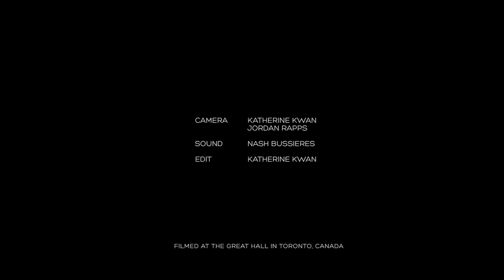The Milk Carton Kids - "Shooting Shadows" on Exclaim! TV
Watch Joey Ryan and Kenneth Pattengale of The Milk Carton Kids perfectly harmonize in their performance of "Shooting Shadows" at The Great Hall in Toronto, Canada on Exclaim! TV. May 13, 2015.

Filmed by Katherine Kwan and Jordan Rapps
Audio by Nash Bussieres
Edited by Katherine Kwan
Filmed at The Great Hall in Toronto, Canada